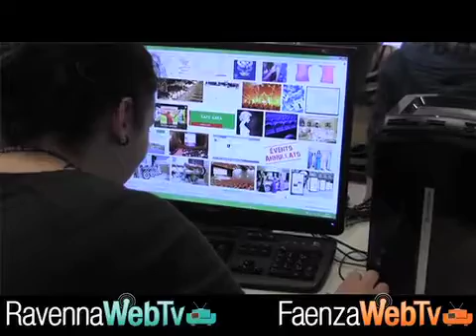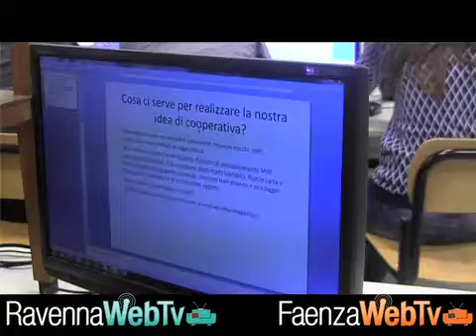Cooperiamo a scuola: la 4°A Linguistico del Liceo Torricelli di Faenza 20/03/2014